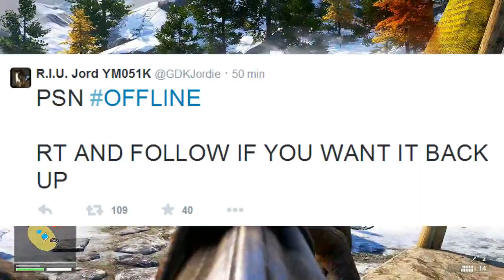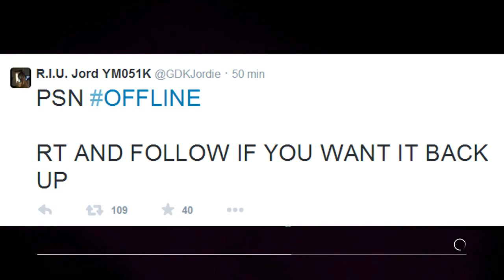LE CHANTAGE DE LIZARD SQUAD !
Salut à tous c'est TZB ! Et aujourd'hui on se retrouve pour une nouvelle vidéo information sur Lizard Squad

Je suis avec flowy et Rysing